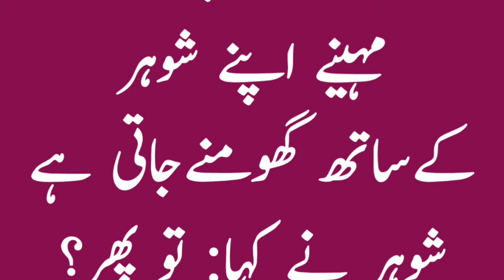Biwi Ka Shak Door Karne Ke Liye Shohar Ne Dadhi Rakh Li | 😂بیوی کا شک | Mehfil E Hansi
Jazak allah ❤❤❤❤❤